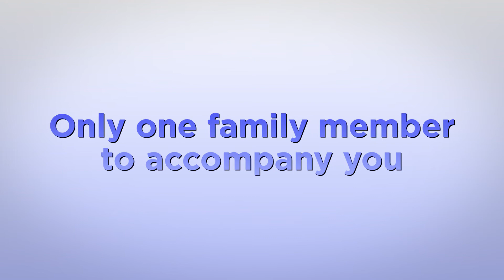Our physicians remain available to ensure we meet our patients’ needs during these challenging times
We know that safety is at the top of everyone’s minds these days. To support social distancing, APC has implemented  policies to minimize exposure risk for our healthcare workers and patients, according to a panel of experts who developed guidelines on best practices.